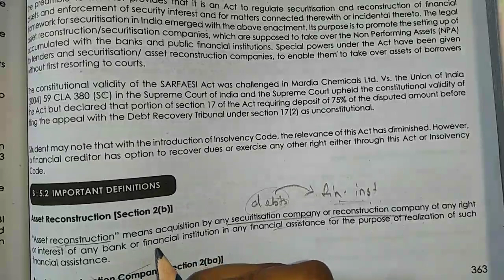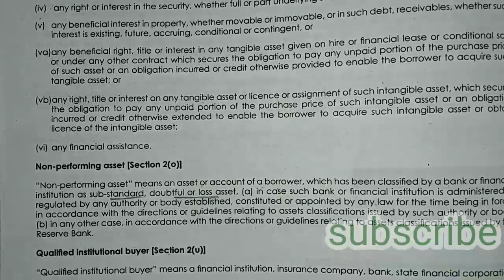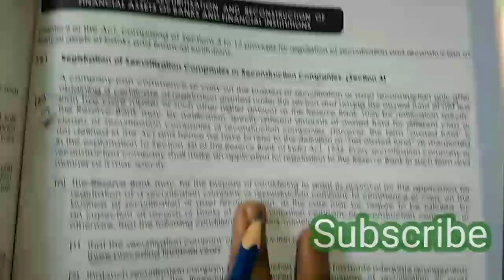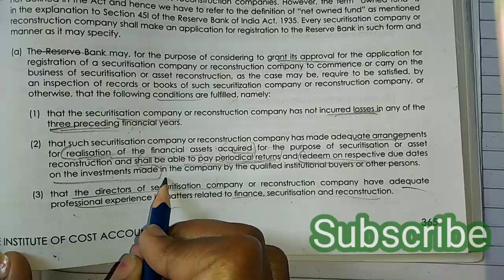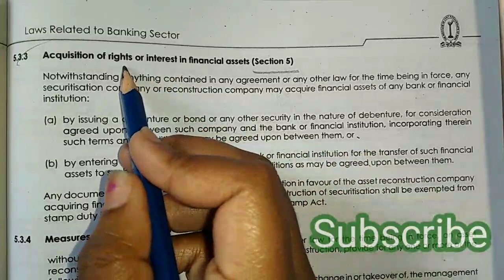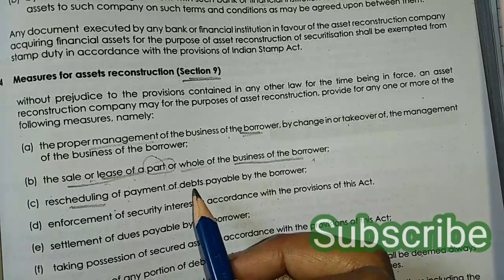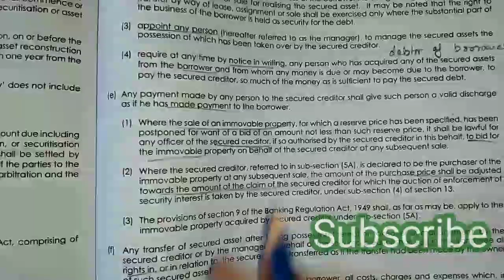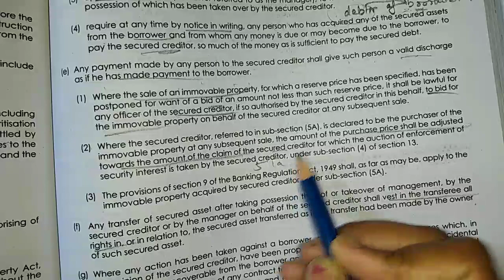SARFAESI ACT 2002 CMA Final revision